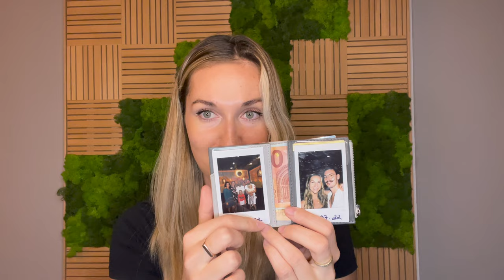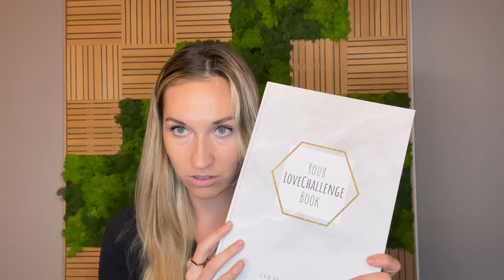Christmas gift ideas for Black Friday!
Hey!

Today I am sharing with you my favorite products so that you can get ahead of Christmas shopping this year and get some good deals.

The products that I mention in the video:
1) Moroccan Oil all in one leave in conditioner (hydration)
2) L'Oreal Elvital Dream length dry shampoo and shampoo
3) Treaclemoon a good ginger morning shower gel
4) Tangle Teezer hair brushes
5) Philipps Sonicare toothbrush
6) Menstrual cup
7) Fujifilm Instax Mini 40 polaroid camera
8) Humidifyer (mine is from Primavera) and Primavera essential oils
9) Primavera pillow spray
10) CBD oil
11) A&F Holiday Spirit candle
12) Roik wallet
13) Your Love Challenge Book

Chapters:
0:00-0:47 Introduction
0:47-5:44 Beauty/ body care
5:44-7:27 Electronics
7:28-8:36 Sleep
8:37-9:41 Home
9:42-11:55 Miscelaneous
11:56-12:51 Conclusion